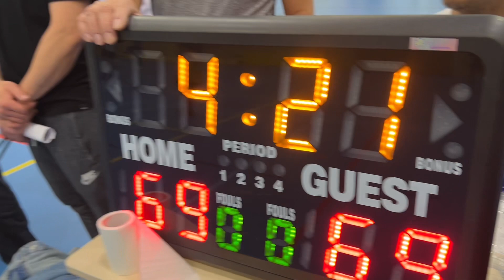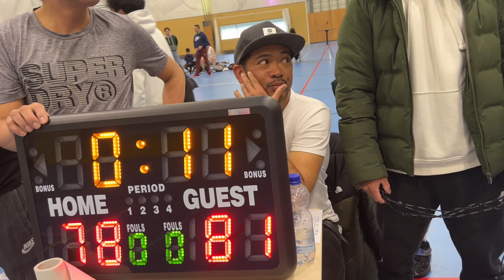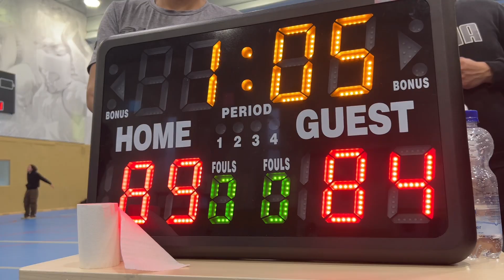Pinoy warrior vs aja amsterdam